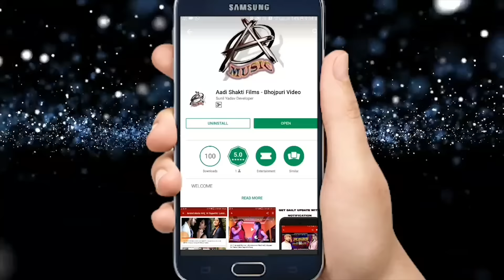Shani Kumar Shaniya का New भोजपुरी Chhath Video Song - सुरुज देव उगि जाई - New Song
Singer - Shani Kumar Shaniya
Lyrics -  Rahul Tiwari Fauji